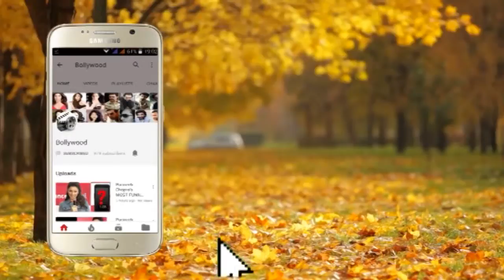Bollywood Celebrities at the Tassel Fashion & Lifestyle Awards 2019 1